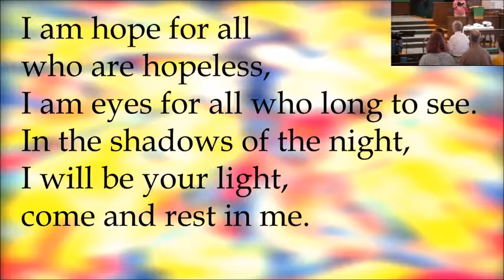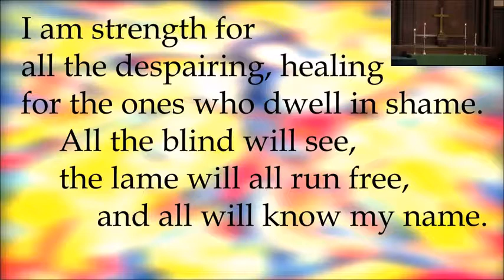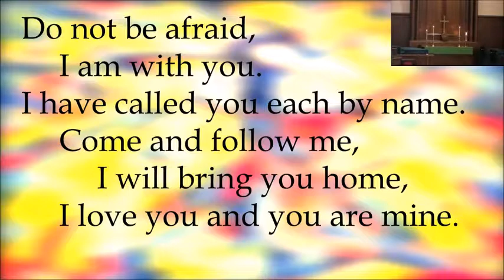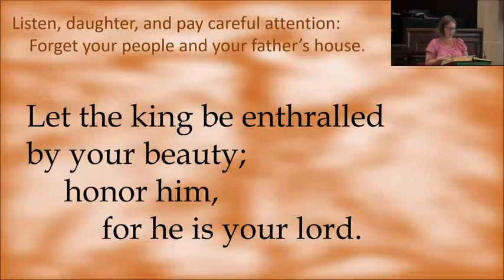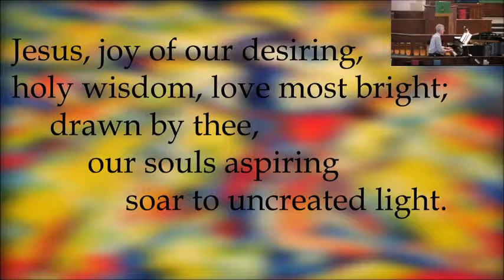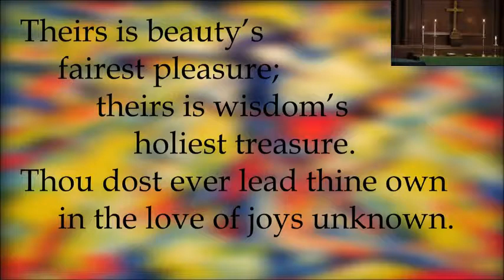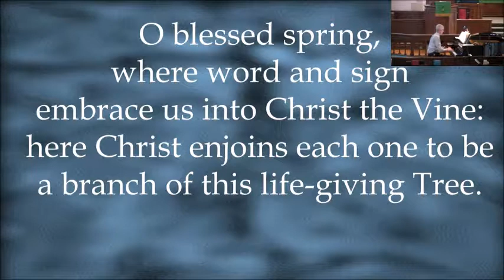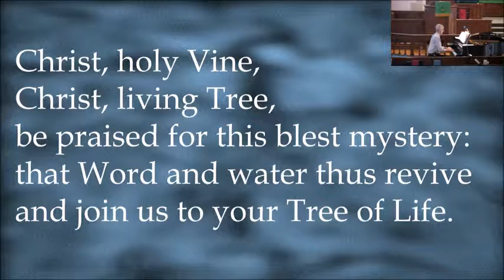UMC Burlington Worship Service - 9/02/18